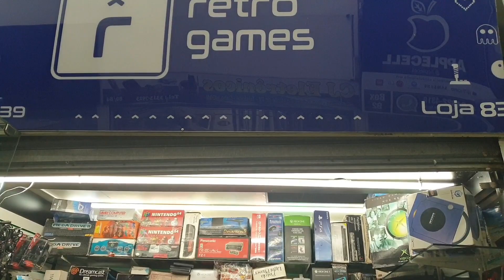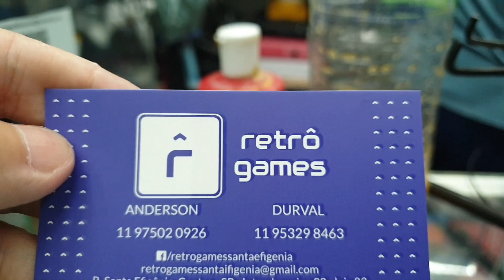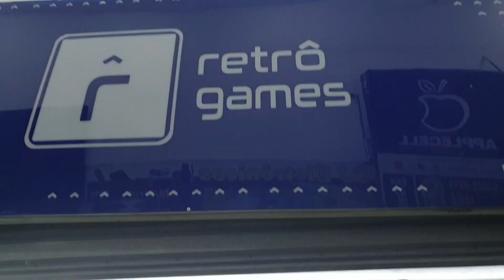Retrô Games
Mais uma visitinha na Retrô Games
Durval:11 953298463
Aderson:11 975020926